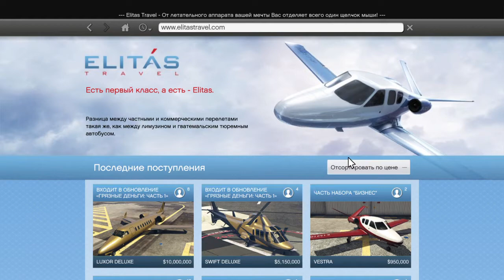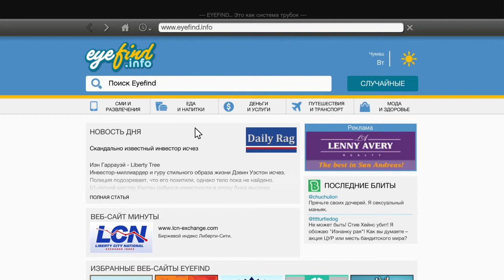Grand Theft Auto V (4 ЧАСТЬ)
Grand Theft Auto V — мультиплатформенная компьютерная игра в жанре action-adventure с открытым миром, разработанная компанией Rockstar North и изданная компанией Rockstar Games.
В сотрудничестве с Kazoku Family
Nik Lis:
Наши контакты ( есть товары в группе )
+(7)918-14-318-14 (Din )